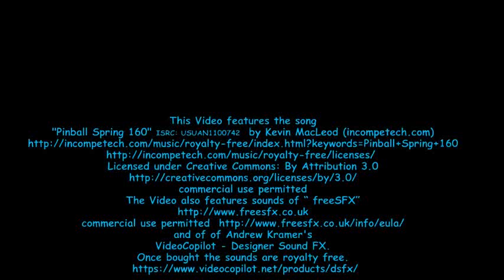9 October 2022(2)